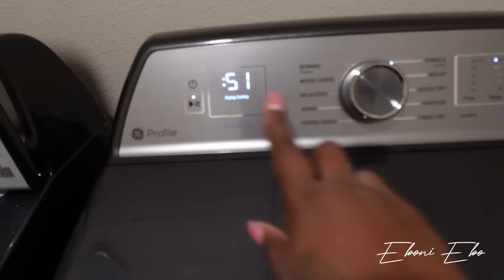VLOG| MY HUSBAND IS GOING TO PRISON| MOVING OUT| LIVING ALONE| SO EMOTIONAL| NEW HOME DECOR SHOPPING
Hey E-gang,

Sorry for the delay. These last couple of weeks have been hard for me. This week's video is a lot! Found out my husband is going back to prison, got so emotional seeing the house I was getting built, moving out our old house, still unpacking, house shopping, and a family gathering just to name a few. Meanwhile, I am still unpacking my new construction home and decor shopping. I hope you enjoy!!

$EboniEbo

FAQ’s 🥰🥰